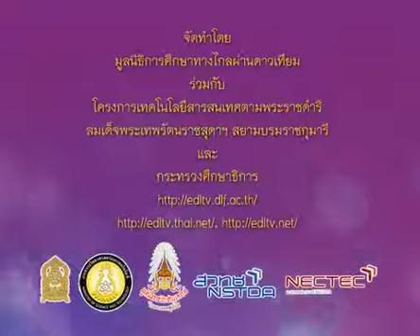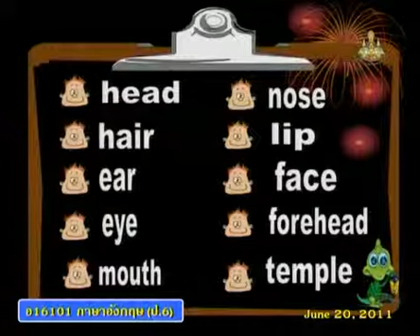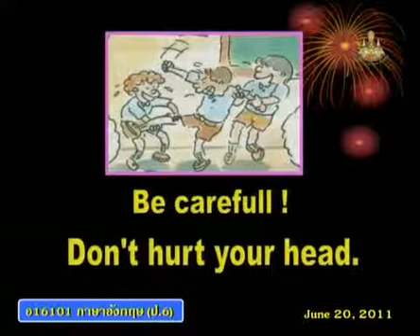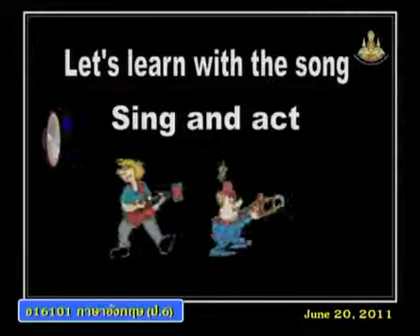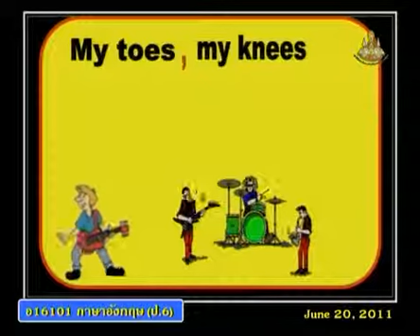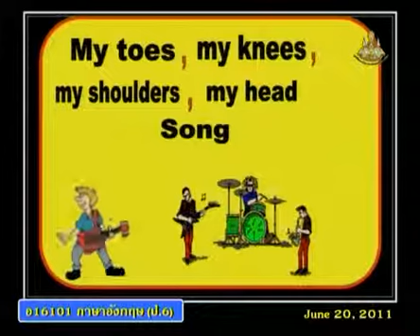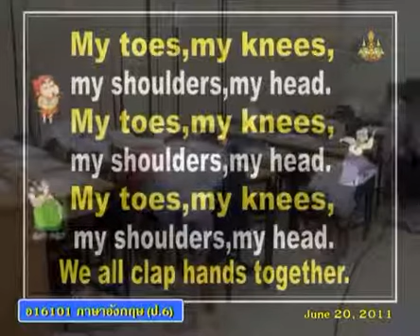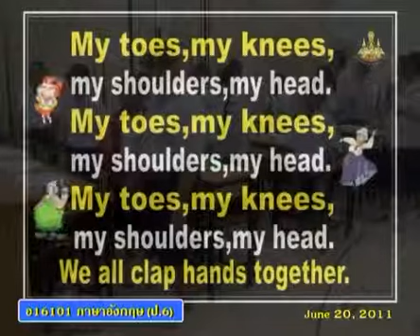047+engp6+dltv54p+540620+C+แบบทดสอบคำศัพท์+Parts of the Body 10คำ+Parts of the Body+Learning about o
047+engp6+dltv54p+540620+C+แบบทดสอบคำศัพท์+Parts of the Body 10คำ+Parts of the Body+Learning about oneself and others(1)+คาบที่3/6
สื่อการเรียนการสอนจากร.ร.วังไกลกังวล
สไลด์ Parts of the Body
ใบความรู้ Parts of the Body (1 หน้า)
ใบความรู้ Parts of the Body (4 หน้า)
21 November 2561+0402
kkkk
2 in the bank searching type "ประชุม แรงกสิกรณ์" or prachoom rangkasikorn
3 click left on the name "ประชุม แรงกสิกรณ์" or prachoom rangkasikorn
4 click on playlist ,choose playlist that you want to know and playload
6. If you see that there are useful, please share continute,sir.

1 เปิดเว็บ youtube.com
2 ที่ช่องค้นหาพิมพ์ ประชุม แรงกสิกรณ์ หรือ prachoom rangkasikorn
3 คลิกซ้ายบน  ประชุม แรงกสิกรณ์ หรือ prachoom rangkasikorn
4 ออบชั่น เพลย์ลิสต์ เลือกเพลย์ลิสต์ที่ท่านสนใจ และเพลย์โหลด
5 ขอบคุณที่ติดตามชมและให้ข้อติชม มีความสุขกับการเรียนรู้กันทั้ง บ้าน วัด โรงเรียน
6 ถ้าเห็นว่ามีประโยชน์ กรุณาแชร์ต่อไปครับ